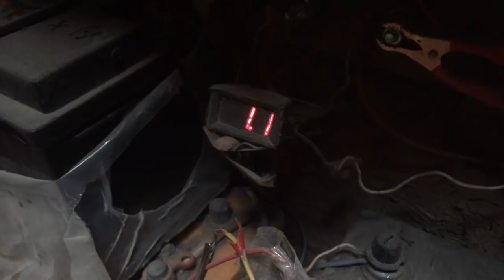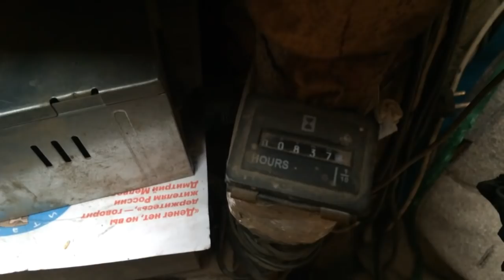Как добывать электричество осенью и зимой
Солнечные панели справляются с выработкой электроэнергии всегда, кроме периода октябрь-январь. В эти месяцы необходим дополнительный источник электричества. Бензиновый генератор - экономичное решение.

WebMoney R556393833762